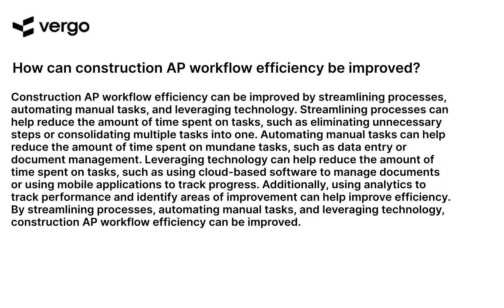Improving Construction AP Workflow Efficiency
Improve construction AP workflow efficiency with this helpful video. Learn how to streamline processes, reduce costs, and increase efficiency with the latest tools and techniques. Get the most out of your construction AP workflow with this informative video.